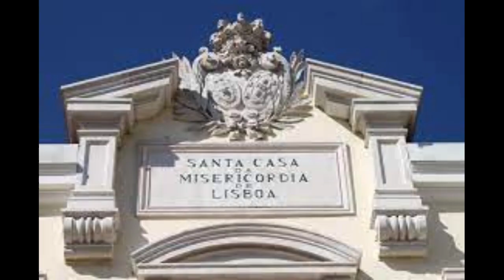O que é a Roda dos Expostos /Roda da Misericórdia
A roda, é um mecanismo, em geral de madeira, embutido numa parede, normalmente existente junto da portaria dos conventos, como se fosse um cilindro giratório que possuía uma cavidade lateral